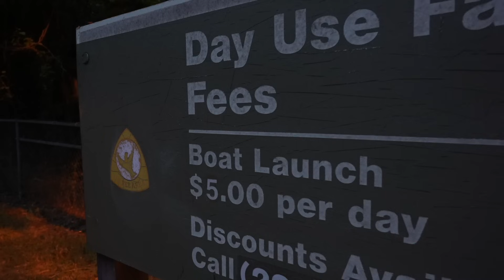Throwing REALISTIC Baits For River Monsters - Crazy Reaction Bites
Today I went fishing on the river with REALISTIC fishing lures! I tied up the buzzbait, frog, crankbait, and some big swimbaits. With the spring in full effect, the fish are feeding up. Can we catch a gaint bass?

Fan Mail
Logan Anderson